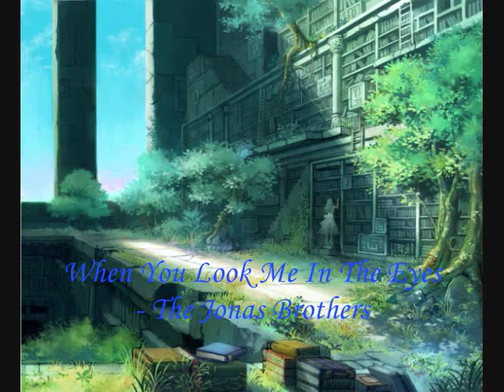When You Look Me In The Eyes - The Jonas Brothers. [Dedicated Present To Alex]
When you look me in the eye by the Jonas brothers.
This video is a present to my friend Alex on his special birthday I hope you all enjoy it. The reason there are bunnies is because I call Alex my Ko-Usagi which is Japanese for Baby Bunnie